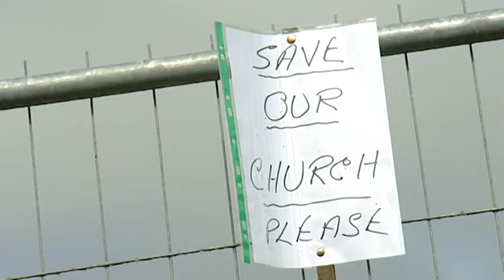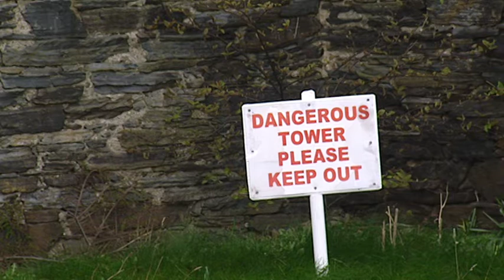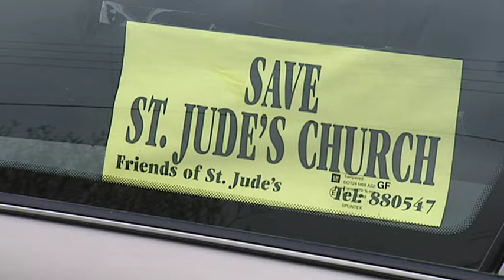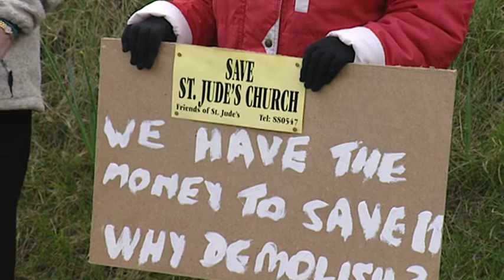St Jude's demolition protest, 2002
St. Jude's church in Andreas was scheduled for demolition in March 2002, without the parishioners being aware. A protest was organised, on 23 March 2002, to show public support for the preservation of the church in the face of the Bishop of Sodor's decision.
This film was captured at this protest, with interviews with Alan Chapman, Friends of St. Jude's, and Norman Radcliffe MLC.
The church remains standing today.